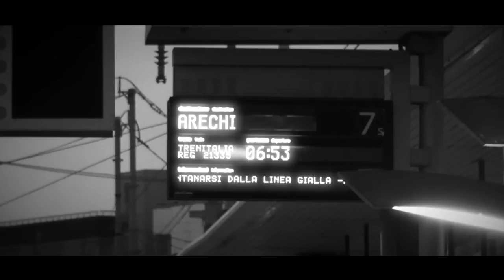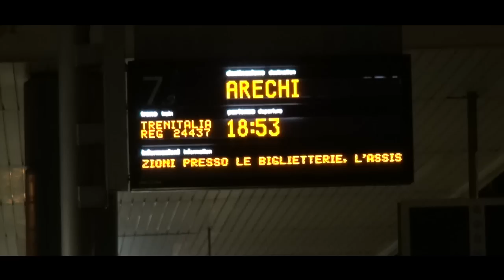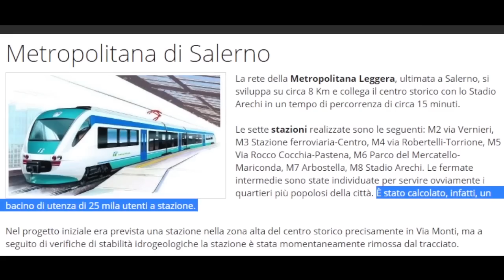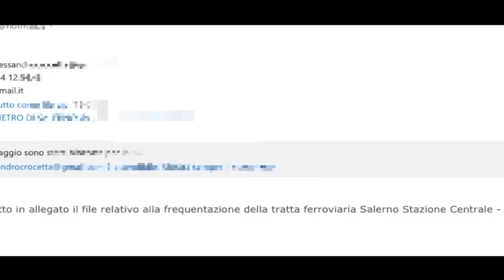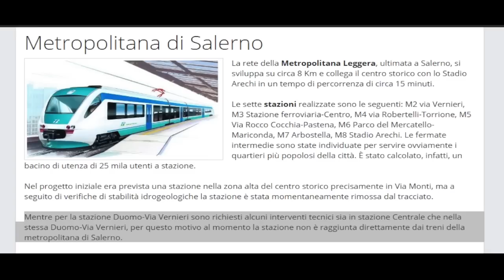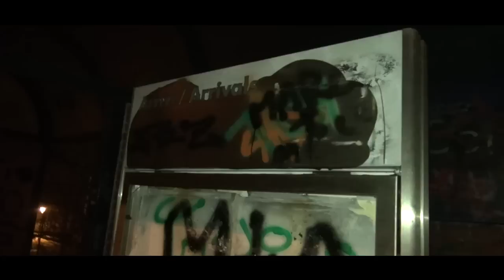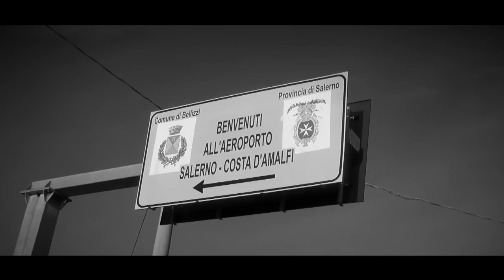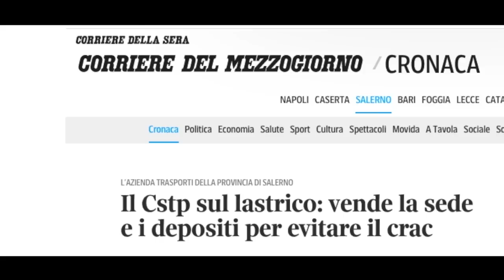Metropolitanìa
Metropolitanìa - Tutto quello che avreste voluto sapere sulla "monorotaia" di Salerno, ma che nessuno vi ha mai detto! - Un documentario di Giovanna Testa e Vincenzo Luca Forte per i Figli delle Chiancarelle